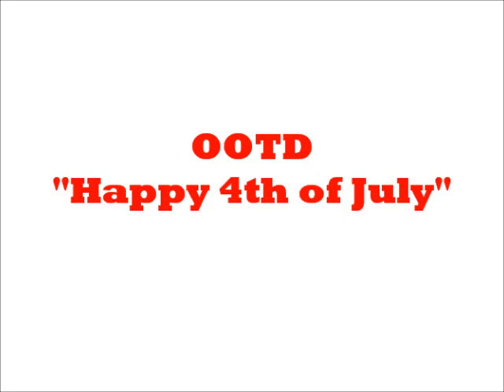OOTD "Happy 4th of July"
Have a safe holiday!